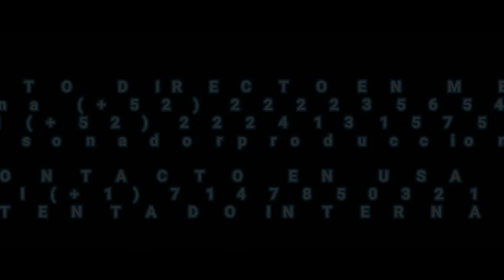Cumbia star Atentado Internacional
Una producción de ATM music Mexico y grupo Soñador producciones
contacto en MEX (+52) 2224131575
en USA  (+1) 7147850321